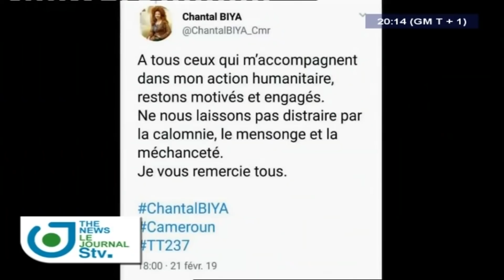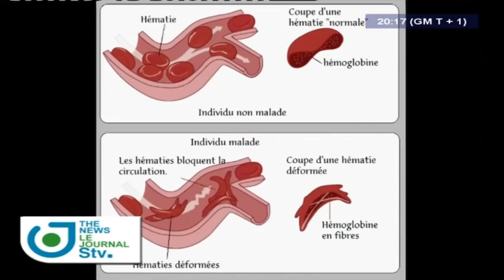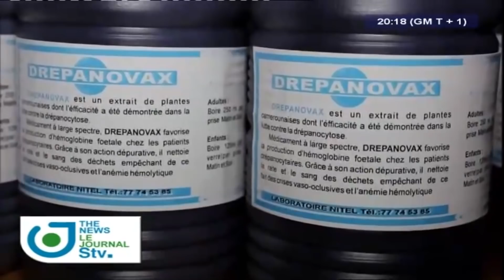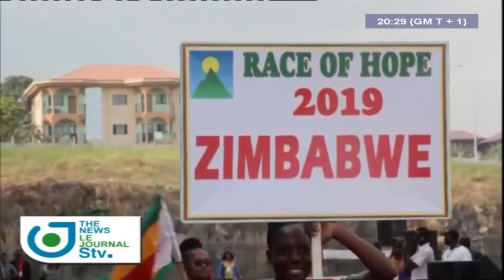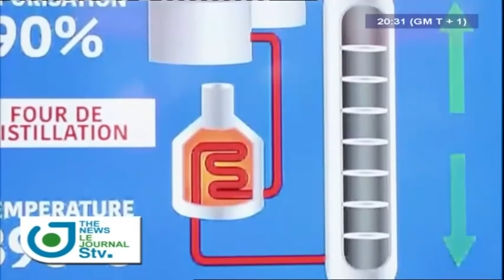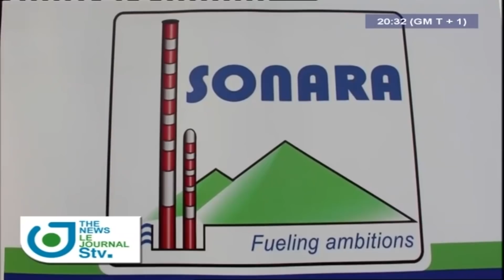STV - JOURNAL BILINGUE DE 20H00 - (Major General ASSO'O EMANE : GOODBYE to ARMIES) - 22 Février 2019